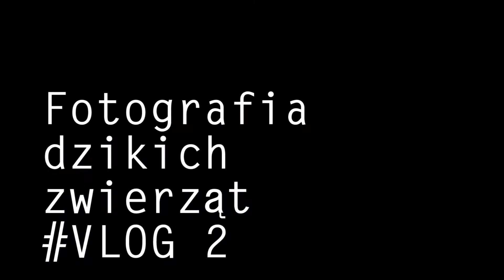Vlog #2 Fotografia dzikich zwierząt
Wyruszam na plener o wschodzie słońca, żeby fotografować dzikie zwierzęta.